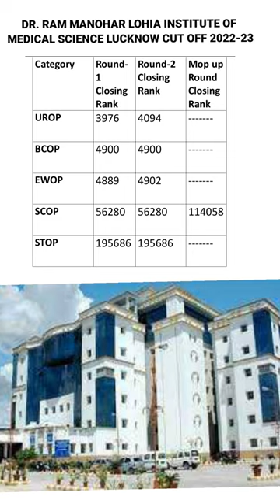Dr. Ram Manohar Lohia Institute of Medical Science, Lucknow cut off 22-23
mbbs
abvmu up bsc nursing 2023
up bsc nursing counselling 2023
sgpgi
lucknow
neet
up abvmu bsc nursing 2023 counselling kaise karye
up bsc nursing college 2023
up bsc nursing 2023 college list
up abvmu bsc nursing 1st counselling and college choice filling 2023
up abvmu bsc nursing first round counselling start
abvmu up bsc nursing counselling 2023
up bsc nursing counselling 2023 latest update
up bsc nursing 2023 counselling me college konse bhare
medical college
llrm bsc nursing cut off
nmc
mci
recognition
staff nurse vacancy 2023
anm
upnhm
up abvmu bsc nursing 2023 counselling latest update
dgme
kgmu bsc nursing second round counselling
neet 2023
aiims
dr.rmlims
goswami learner
rml lucknow medical college
lucknow hospital
dr rmlims shortlisted candidates
dr.rmlims importan notice
dr rmlims news today
dr.rmlims latest update today
dr.rmlims notice
study mbbs
rml hospital
dr. ram manohar lohia
hospital
dr ram manohar lohia hospital lucknow
ram manohar lohia hospital delhi
ram manohar lohia
dr. ram manohar lohia hospital
ram manohar lohia hospital gomti nagar lucknow
lohia hospital kahan per hai
lohiya hospital lucknow
ram manohar lohia hospital
ram manohar lohia hospital lucknow
dr ram manohar lohiya institute
opd - 3 lohia hospital
dr ram manohar lohiya hospital
mbbs colleges
information
complete
college
medical
up medical college list
vijay saini
dinesh poonia
new college of up
top up medical college
up medical college lacknow
up college
dr.rmlims medical college
neet ug counselling 2023 latest news
up neet cutoff 2023
up neet counselling 2023
rmlims mbbs hostel
up neet cutoff 2022
neet counselling
rmlims cutoff
rmlims lucknow hostel
rmlims lucknow campus
rmlims neet cutoff 2023
rmlims neet cutoff 2022
rmlims lucknow cutoff 2022
neet motivation
neet 2k23
rml lucknow
up post basic nursing 2023 counselling registration process
up msc nursing counselling registration process
abvmu post basic nursing counselling registration process
abvmu msc nursing counselling registration process
abvmu up post basic nursing 2023
abvmu up msc nursing 2023 latest update
abvmu up msc nursing 2023
neet counselling 2023
rml lucknow cut off 2022
rml lucknow cut off
rml lucknow cut off 2023
medical colleges
rml lucknow expected cutoff 2023
neet 2023 counseling seat allotment
neet 2023 counseling seat matrix
neet 2023 counseling cutoff
neet 2023 counseling cutoff analysis
neet 2023 counseling cutoff predictions
neet 2023 counseling cutoff comparison
neet 2023 counseling cutoff trend
neet 2023 counseling cutoff factors
last year up neet cut off
kgmu neet cut off
uttar pradesh neet expected cut off 2023
up neet expected cut off 2023
uttar pradesh neet cut off
up neet cut off
who
updgme
jipmer
cpmt
sgpgims aiims upnhm
dr.rmlims update
upnhm latest update
aiims norcet updates
sgpgi update
up bsc nursing first round counselling allotment letter download
up bsc nursing first round admission 2023 fee payment
all india nursing vacancy
exam syllabus
exam pattern
contractual staff nurse vacancy in rajasthan
rajasthan nursing officer vacancy
rajasthan sanvida nurse bharti 2023
college wise & category wise expected cutoff rank for upneet
upneet 2023 expected cutoff rank
category wise cutoff rank for medical colleges of up
college wise cutoff rank for medical colleges of uttar pradesh
game
government medical college of uttar pradesh
government medical college
upneet 2023 counselling
neet 2023 counselling
expected cutoff rank for up medical colleges
upneet cutoff rank
sgpgi bsc nursing second round counselling 2023
iame
abvmu up bsc nursing second round counselling registration fees
abvmu up bsc nursing second round counselling 2023 security fees
abvmu up bsc nursing second round counselling registration process
abvmu up bsc nursing 2023 second round counselling registration
abvmu up bsc nursing second round counselling
usmle
admission procedure
sgpgi 1974 staff nurse update
documents verification sgpgi
sgpgi 1974 staff nurse documents verification
eligibility criteria
why mbbs
staff nurse
up vacancy anm 2023
mp nhm
up anm
nac
up nhm vacancy 2023
anm vacan